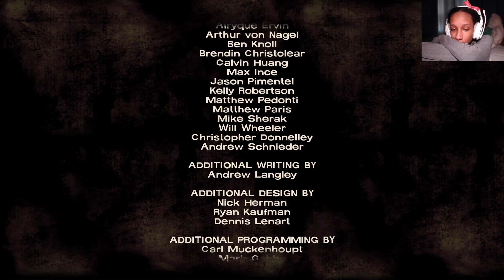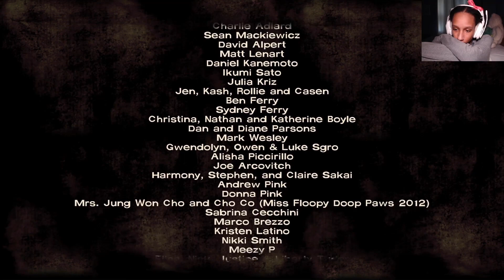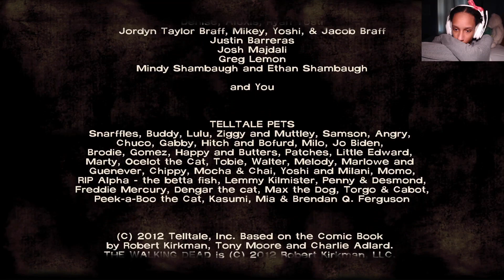the beginning of the end | The Walking Dead: Season 1 | EP 16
i am such an ugly crier.

we are getting closer to the end of the first season y'all! i'm gonna miss this series. i hope you guys enjoyed today's video!